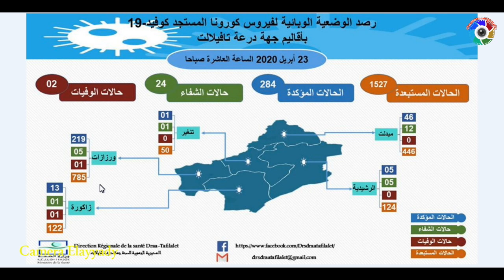الرصد الصحي للوباء بجهة درعة تافيلالت الى حدود الساعة العاشرة صباحا من يوم الخميس 23 أبريل 2020